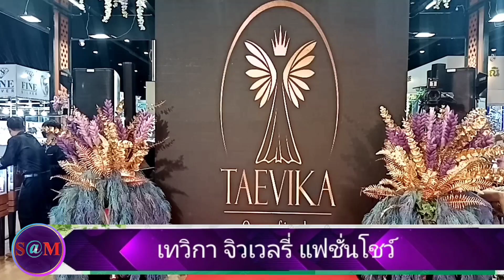🎬The​ SaM​ ET! NEWS​"เดอะ​แซม​ อี​ที​นิวส์"​ชัยณรงค์​-วันเพ็ญ​ มณีเวศย์​วโรดมพูดถึงเทวิกา จิวเวลรี่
🎬The​ SaM​ ET! NEWS​"เดอะ​แซม​ อี​ที​นิวส์" 🎬
คุณ​ชัยณรงค์​-วันเพ็ญ​ มณีเวศย์​วโรดมกล่าวถึง​เทวิกา จิวเวลรี่​ แฟชั่นโชว์​💖
🎬ติดตาม​ข่าว​บันเทิง​ได้ทางช่อง Channel8Thailand